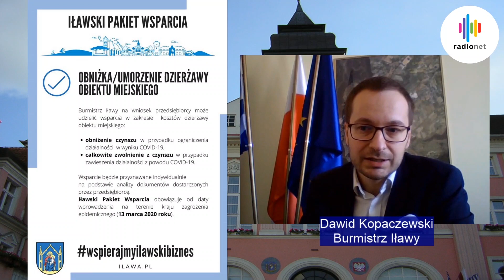Burmistrz Iławy. 1,5 miliona złotych wsparcia dla przedsiębiorców.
Urząd Miasta będzie realizował działania doradcze i informacyjne o możliwościach skorzystania ze wsparcia zewnętrznego:
Banku Gospodarstwa Krajowego,
Powiatowego Urzędu Pracy w Iławie,
Funduszy Wsparcia,
Rządowej Tarczy 1.0 i 2.0
i innych.